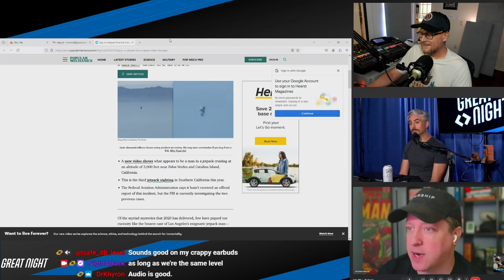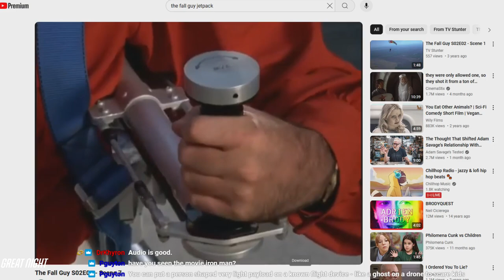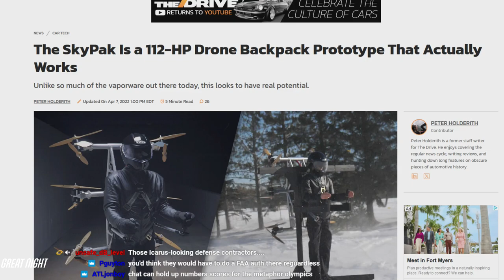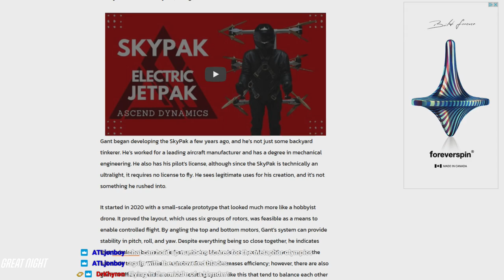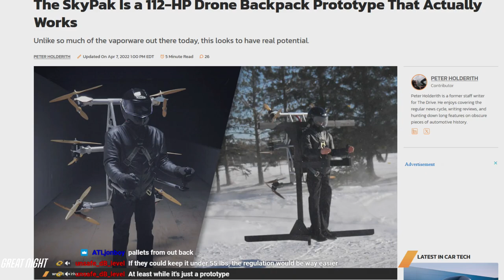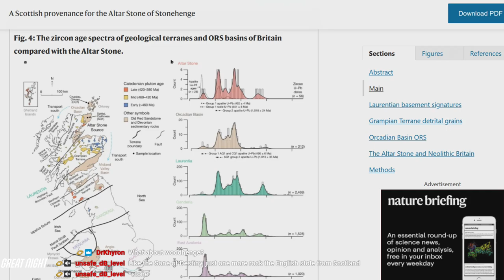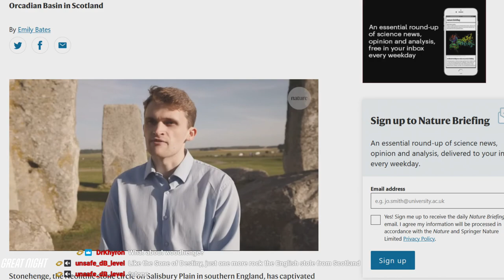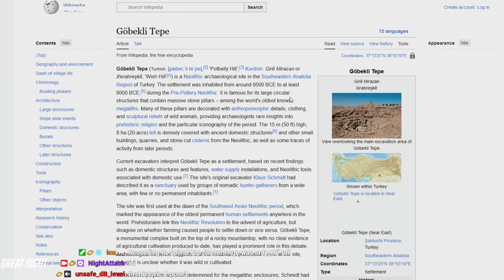Weird Things Ep. 578